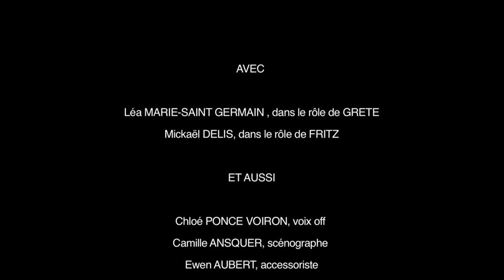ALPENSTOCK - Mais qui est Yossip ?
"Alpenstock" de Rémi De Vos, mise en scène Chloé PONCE VOIRON
Avec Pierre KHORSAND dans le rôle de Yossip. Mais aussi Léa MARIE-SAINT GERMAIN et Mickaël DELIS.
Le 3 octobre 2014 à l'Espace de la Traverse au Bourget du Lac.